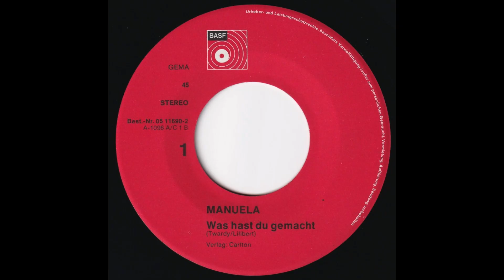Manuela - Was hast du gemacht (1973) HD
Taken from her 1973 BASF debut Single-release "Was hast du gemacht" (BASF – 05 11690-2)

A-Side
"Was hast du gemacht"

Lyrics by Lilibert (aka Elisabeth Bertram)